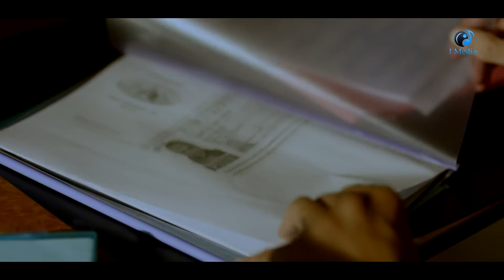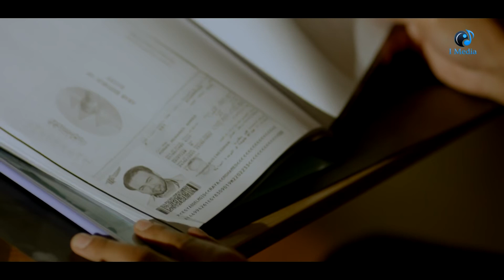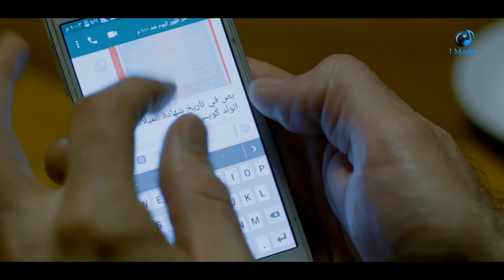Episode 17 - Beet El Salayef Series | الحلقة السابعة عشر - مسلسل بيت السلايف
الابطال
بوسي
منة فضالي
حازم سمير
أحمد صلاح حسني
طارق صبري
أحمد عصام

الاخراج \ محمد عبدالخالق
المؤلف \  عادل توفيق